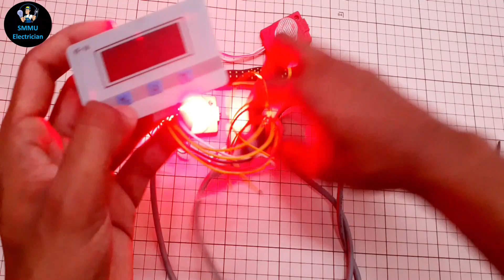CDR-30X Sensor Sinhala Explain innovation Idea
මෙම විඩියෝවේ CDR30-X Sensor  එක සම්බන්ධයෙන් සියලු විස්තර සාකච්ඡා කරයි.

 Explains video discusses all the details about the CDR30-X Sensor

இந்த வீடியோ CDR30-X சென்சார் பற்றிய அனைத்து விவரங்களையும் விவாதிக்கிறது.

💎Click & Buy💎 Smart Battery Charger :-

How to charge a battery without solar || කොහොමද solar නැතුව බැටරි Charge කරන්නේ

Power cut එකට හොදම විසදුමක් || How to install an inverter and how to use an inverter ||1000W,2000W

How to use a Contactor with an Arduino Sinhala || Arduino සමඟ Contactor එකක් භාවිතා කරන්නේ කෙසේද??

Three Phase DOL පරිපථයක් ස්ථාන දෙකකින්  පාලනය කරමු | Let us Control a DOL Circuit In Two Places

RJ-C120501A Smart Battery Charger 4Ah to 100Ah || බැටරියක් හරී අකාරව charge  කර ගන්නා අකාරය